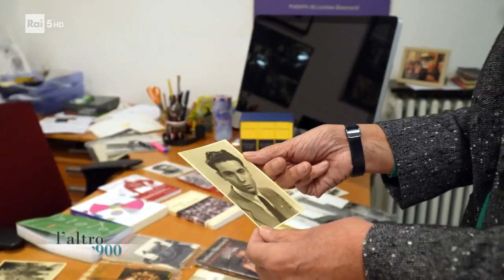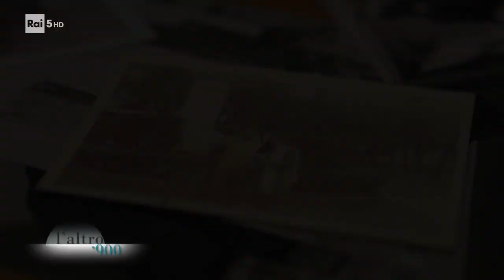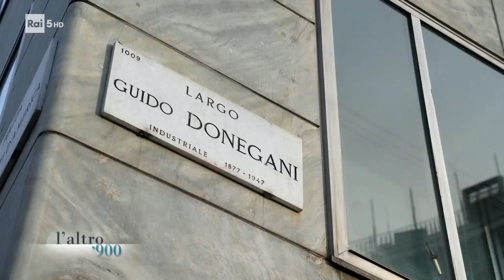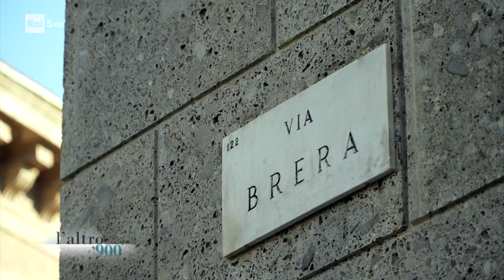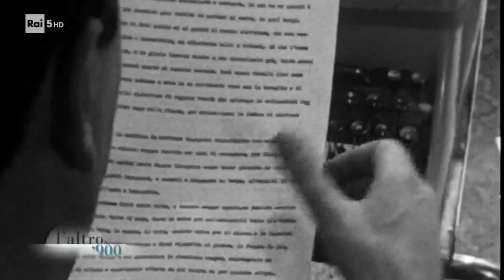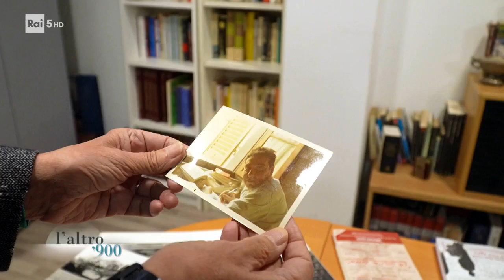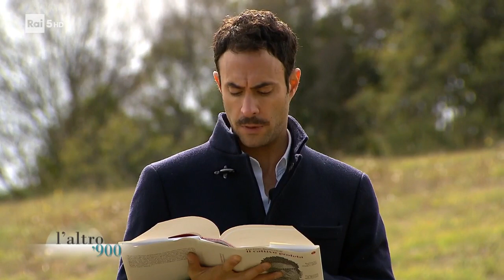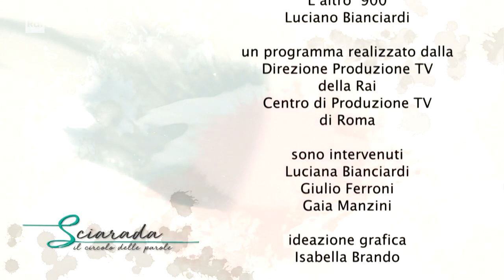Luciano Bianciardi - L'altro 900 - Documentario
Un ritratto dello scrittore Luciano Bianciardi a Milano attraverso le voci e testimonianze di Giulio Ferroni, Luciana Bianciardi, Gaia Manzini. Letture di Alessio Vassallo. Di Isabella Donfrancesco e Alessandra Urbani, regia di Enzo Sferra.